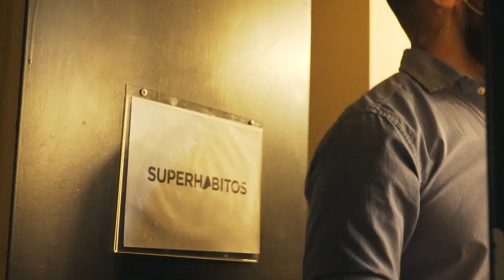Encontrá la comunidad que se alinea con tu estilo de vida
¡Hola Ecodiemers! Hoy les traemos una nueva editorial, en donde Rodri reflexiona sobre la importancia de rodearse de una comunidad que esté alineada con tu mismo estilo de vida. ¡Esperamos que la disfrutes!